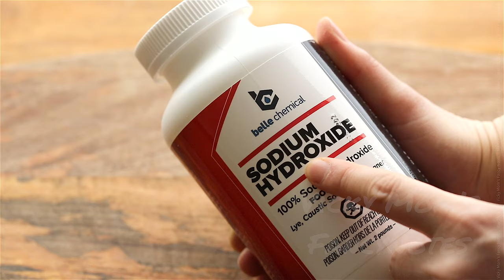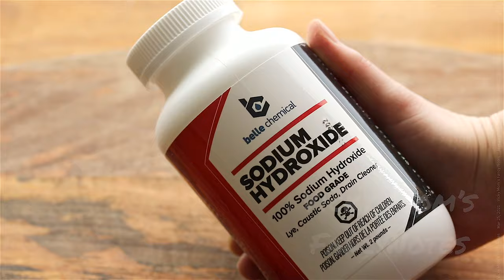How To Make Century Eggs At Home（No Lead, No Mud, No Bran）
[Ingredients]
Water 1000g (4 Cup+⅙ Cup)
non-iodized sea salt 50g (3 Tbsp)
Sodium Hydroxide (Food Grade) 50g (3 Tbsp)
Tea 25g (½ Cup)
Fresh Duck Eggs 12

Steps to make century eggs:
1. Boil water, add tea leaves, let cool, and set aside;
2. Wash the duck eggs, soak for 15 minutes in water and clean with a scrub sponge. Remove the cracked eggs. Rinse and dry the eggs;
3. Drain the tea leaves and discard them. Add non-iodized sea salt and food grade sodium hydroxide to the cooled tea water, stir until combined;
4. Add the dried eggs to a PLASTIC container, press with a bag of sealed water. Add the sodium hydroxide solution and let the eggs be submerged. Cover with an airtight lid and date for your reference. Place in a temperature-stable place close to the floor, with no direct sunlight, such as in the cabinet. Do not move the container ever since. Wait for 1~2 weeks, the waiting time is closely related to your room temperature and size of eggs. The higher the temperature, the less time. The room temperature in the video is about 15C(60F), the medium-sized eggs are soaked for 14 days; To be precise, you’d better take out 1 egg and check the inside. The over-soaked eggs have a watery end, with a stronger alkaline smell. The egg white will be too soft if soaked not long enough.
5. When the egg white is set, the yolk is a little runny, they are good to be removed from the container; Seal in airtight plastic bags, vacuum bottles, or bags, or seal with wax for a few more days and the eggs are ready. Open the wrapping 3~5 days before you eat. The eggs are ready to eat, no need to be cooked. Best served with ginger vinegar sauce.

Safety tips for the use of sodium hydroxide:
1. Sodium hydroxide is a strong base, rubber gloves must be worn for operation, and goggles and masks are highly recommended;
2. Sodium hydroxide must be poured into the water, and not vice versa. Pour the water into the sodium hydroxide may cause the corrosive liquid to splash and cause danger;
3. All containers and tools that contact sodium hydroxide should be made of plastic. Glass, stainless steel, other metals, and wood will all react with sodium hydroxide to ruin your container;
4. The used sodium hydroxide solution can be diluted with water and discarded into the sewer.